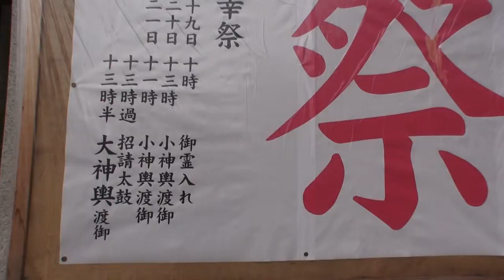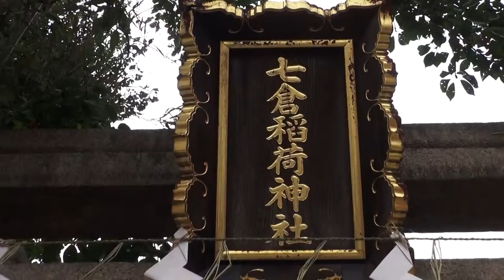平成26年 七倉稲荷神社 例大祭 本社神輿→神輿庫。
お祭り【キューバ＆日本文化交流です】日本と言えば　神輿です。【秋の農作を祝う】。≪日本と言えば、神輿です≫日本は、海に囲まれた島国です、春夏秋冬の四つの季節がほぼ同じ長さで、多くの地域で季節ならではのお祭りが行われています。‹縄文時代›しだいに定住生活をするように成り、自然への願いや実りへの感謝の為のお祭りが始まる。祭りの季節がやってくると、じっとしていれられない。そんな気持ちにさせる大きな理由の